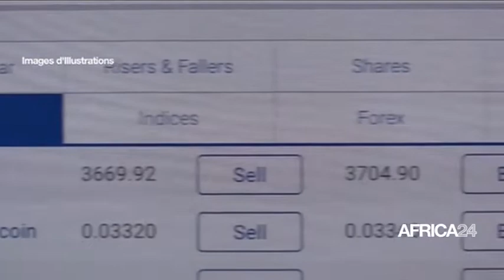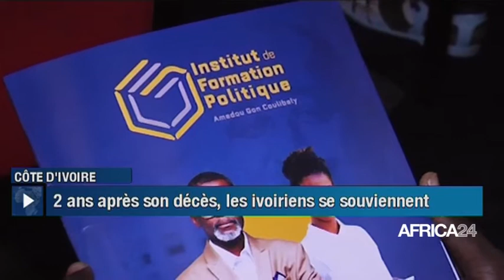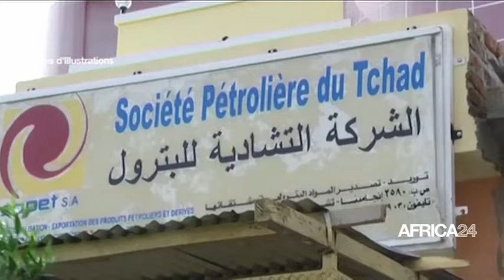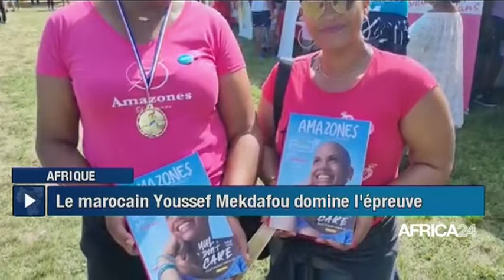Le journal du mardi 05 juillet 2022 - 05H GMT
Au sommaire de cette édition :
-Afrique : levée des sanctions économiques pour Mali et le Burkina Faso
-Afrique : adoption d'un outil de lutte contre les discours de haine en Afrique centrale
-Afrique/Athlétisme : le marocain Youssef MEKDAFOU domine l'épreuve